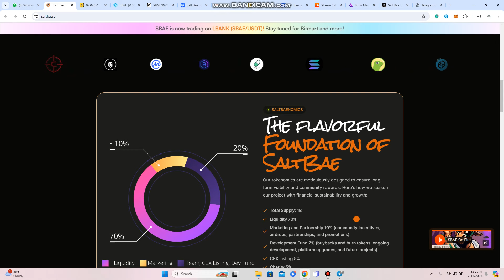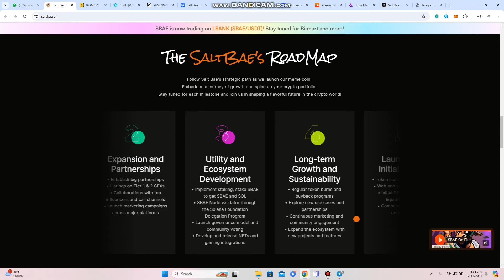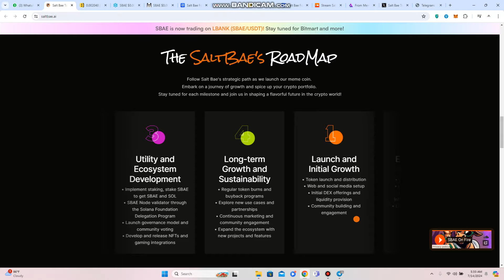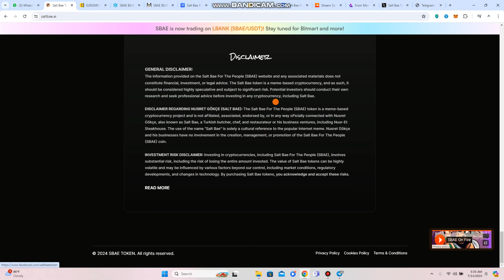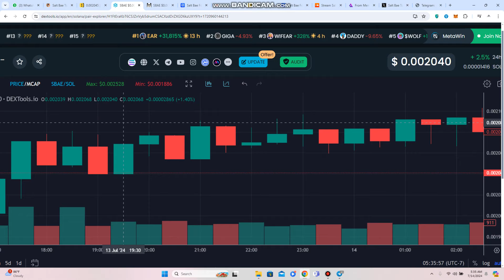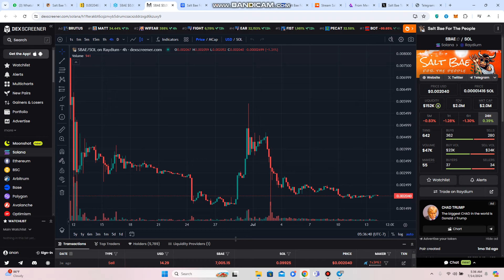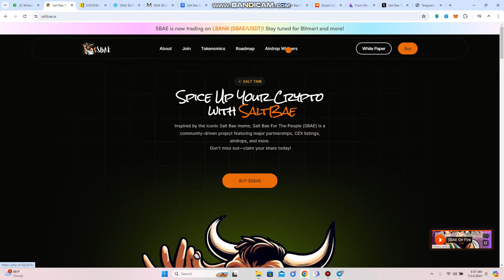$SBAE SQUAD TOKEN PROJECT REVIEW JOIN COMMUNITIE || X100 GEM 💎